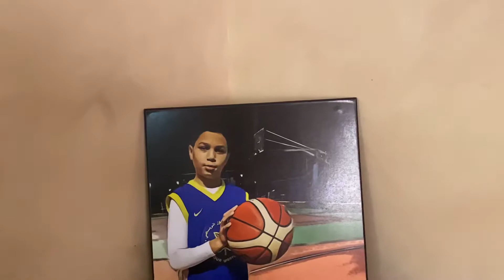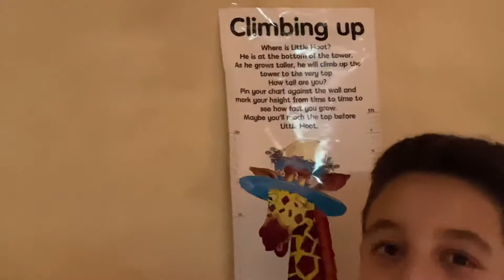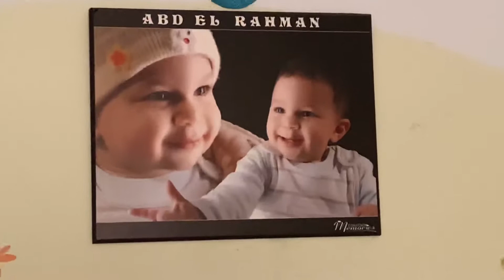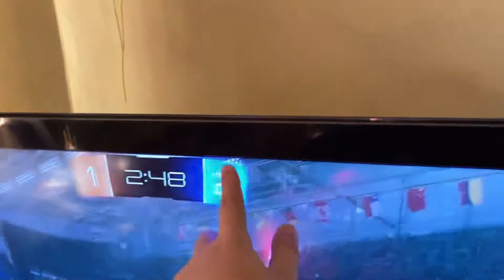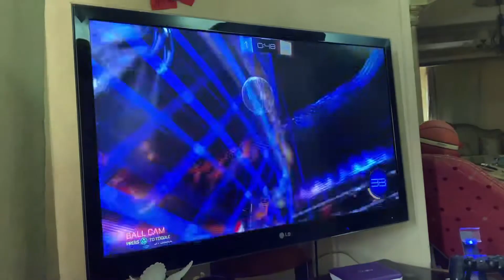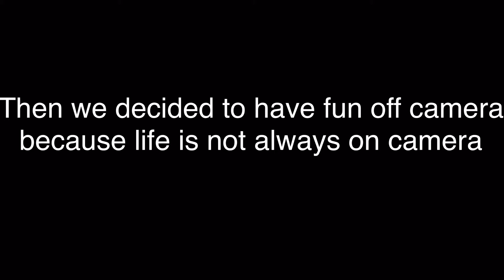Vlog with the one and only (Stephen Rahman)!!!!!